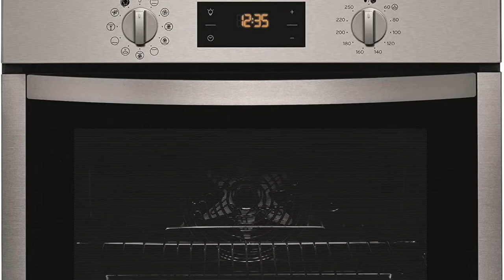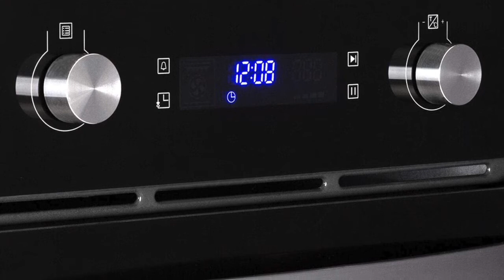🥇 TOP 3 : Meilleurs Fours Encastrables PAS Cher ❤️ de 2021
⭐Four encastrable émail lisse Candy FCS100X
⭐Four encastrable catalyse Indesit IFW5844CIX
⭐Klarstein Gusteau - Four électrique encastrable

Crédit pour les vidéos utilisées :
CANDY : Youtube